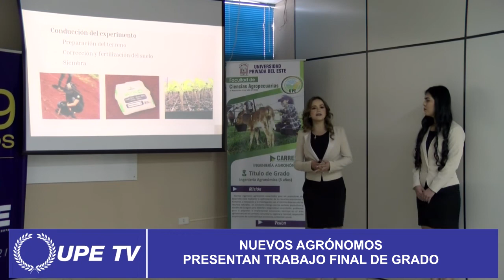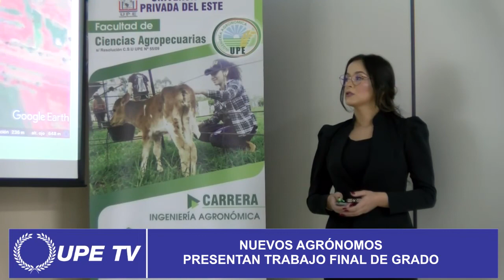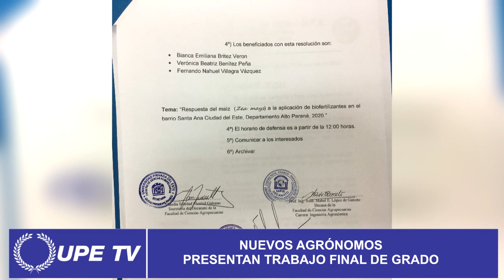NUEVOS INGENIEROS AGRÓNOMOSPRESENTAN TRABAJO FINAL DE GRADO